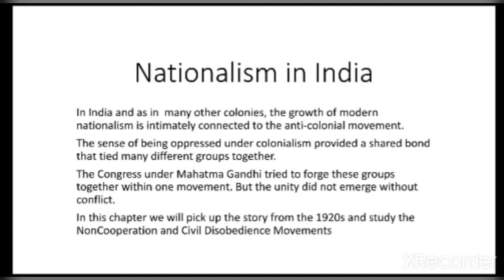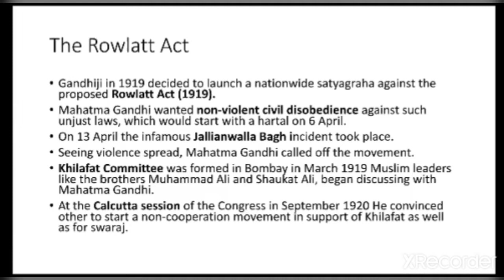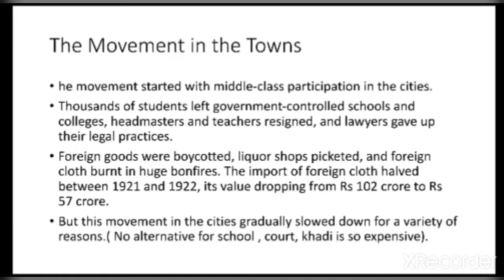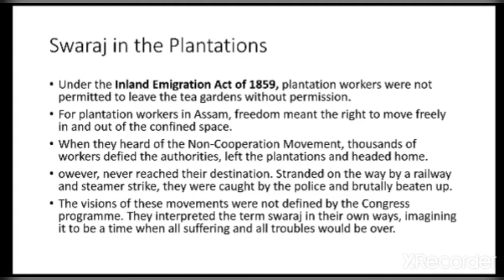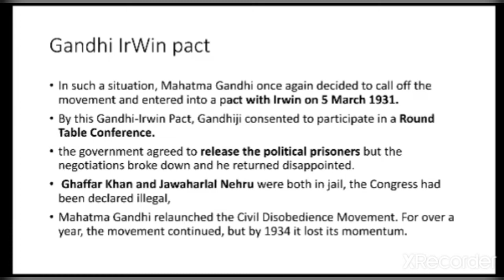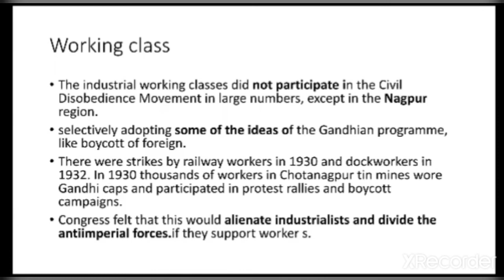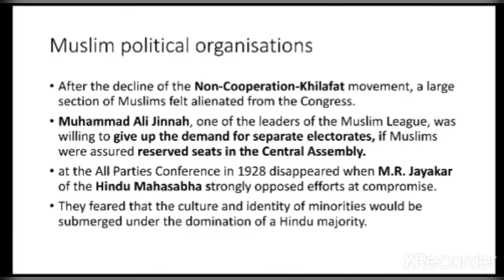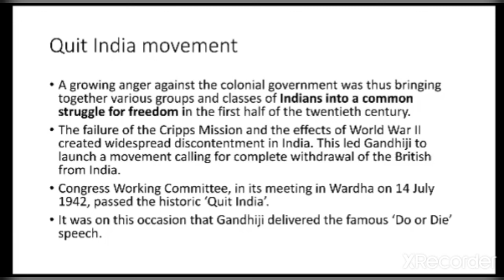NCERT history class 10 chapter 3 (Nationalist movement in India) in tamil